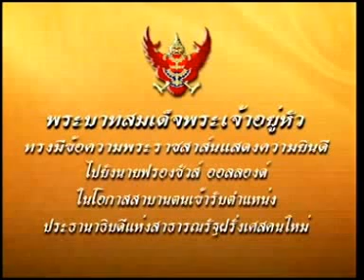15MAY12 THAILAND's NEWS ; PART1 ; Royal Letter of Felicitations to Mr. Francois Hollande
Royal Letter of Felicitations to His Excellency, Mr. Francois Hollande, The New President of the French Republic.